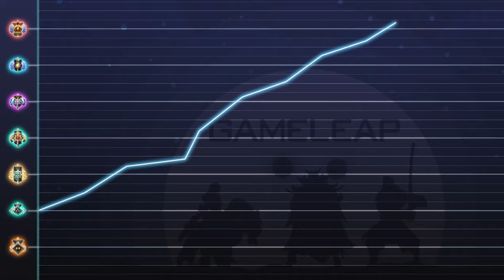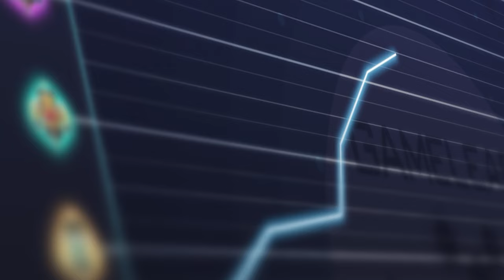TOP 10 NERFED + BUFFED HEROES! - Biggest Winners and Losers of Patch 7.35c - Dota 2 Guide